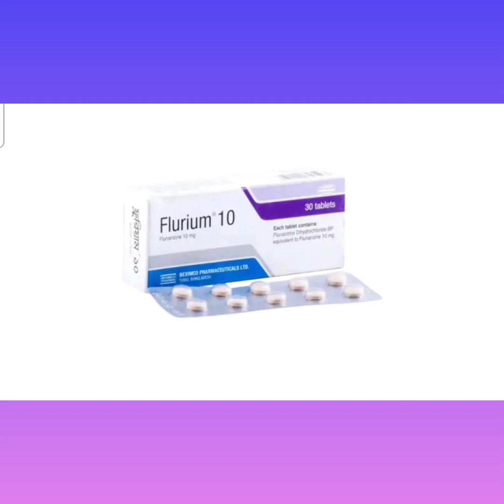Flurium Tablet Bangla/ ডিপ্রেশন দূর করা মাথা ঠান্ডা রাখে এবং ঘুমের ঔষধ/ Flurium Tablet 10 এর কাজ কি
Flurium Tablet Bangla/ ডিপ্রেশন দূর করা মাথা ঠান্ডা রাখে এবং ঘুমের ঔষধ/ Flurium Tablet 10 এর কাজ কি / Flurium Tablet Review নির্দেশনা :
নিম্নলিখিত ক্ষেত্রে  নির্দেশিত:
অরাসহ  অথবা অরা ছাড়া মাইগ্রেন প্রতিরোধে
ভ্যাস্টিবুলার ভার্টিগো এ উপসর্গীয় চিকিৎসা (ভ্যাস্টিবুলার সিেস্েটমের কার্যকরী সমস্যা
পেরিফেরাল ভাসকুলার ডিজিস্‌
ভ্রমণজনিত অসুস্থতা

মাত্রা ও ব্যবহারবিধি :
মাইগ্রেন প্রতিরোধে: প্রারম্ভিক মাত্রা: বছরের নিমেড়বার্ধ রোগীর ক্ষেত্রে এবং  রোগীদের ক্ষেত্রে ৫ মি.গ্রা. করে প্রতি রাতে।

পার্শ্ব প্রতিক্রিয়া :
বিষন্নতা এবং কান্তি  ওজন বৃদ্ধি এবং /অথবা মুখের রুচি বৃদ্ধি পেতে পারে।  চিকিৎসায় নিম্নলিখিত ক্ষতিকর প্রতিক্রিয়া পরিলক্ষিত হয়েছে: বিষন্নতা (মহিলা রোগীরা যাদের পূর্ব বিষন্নতা রোগ আছে তারা বেশি ঝুঁকিপূর্ণ)  ব্রাডিকাইনেসিয়া রিজিডিটি একাথিসিয়া ওরোফেসিয়াল ডিসকাইনেসিয়া ট্রেমর এর মত এক্সট্রা পিরামিডিয়াল পার্শ্ব প্রতিক্রিয়া যাতে বয়স্ক রোগীরা অধিক ঝুঁকির সম্মূখীন। অনিয়মিত পার্শ্ব প্রতিক্রিয়ার মধ্যে রয়েছে বুক জ্বালা  বমি বমিভাব  ক্ষুধামন্দা দূশ্চিন্তা শুষ্কমুখ  পেশীতে ব্যথা  ত্বকে লালচে ভাব গ্যাস্ট্রালজিয়া গ্যালাকটোরিয়া লক্ষণীয়।

গর্ভাবস্থায় ও স্তন্যদানকালে ব্যবহার : গর্ভাবস্থায় ও স্তন্যদানকালে এর ব্যবহার প্রতিষ্ঠিত হয়নি।Flurium_Tablet_Bangla